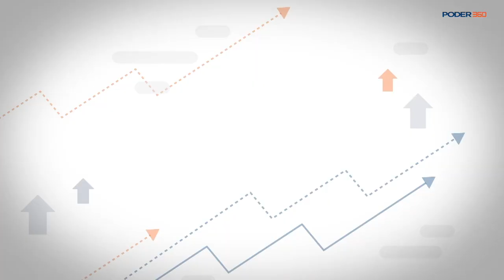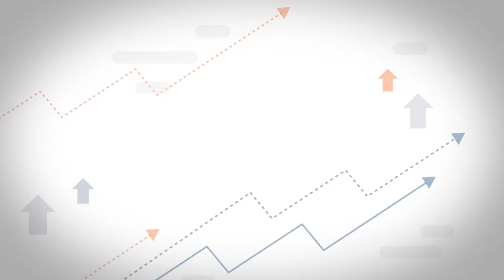Poder360 Explica: Quais as chances de Alckmin, Marina e Ciro?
O 1º Poder360 Explica aborda questões do cenário eleitoral do Brasil de julho de 2018.

Apresentação: Fernando Rodrigues
Imagens e edição: Victor Kitamoto
Assistente: Sérgio Lima

O debate que seria realizado em 18 de setembro de 2018 foi cancelado pelos organizadores após o atentado contra Jair Bolsonaro. Saiba mais